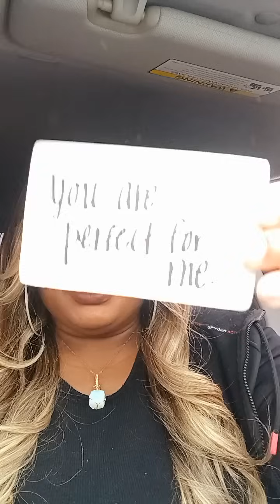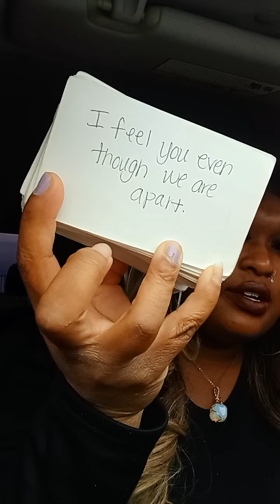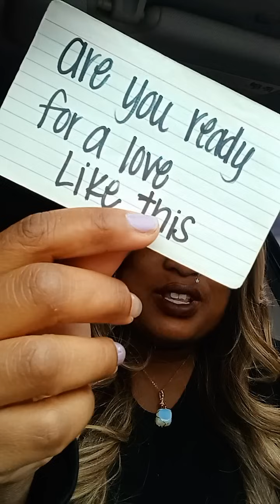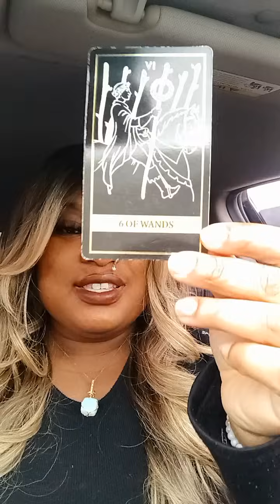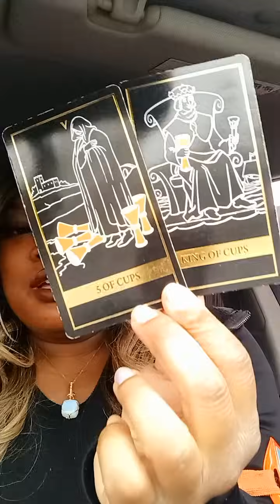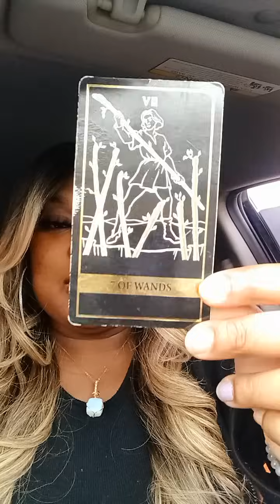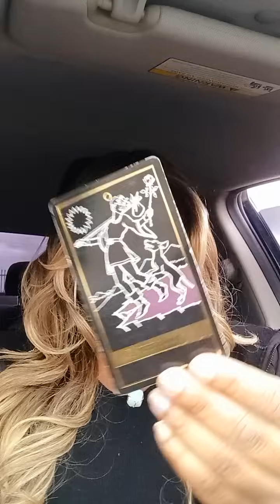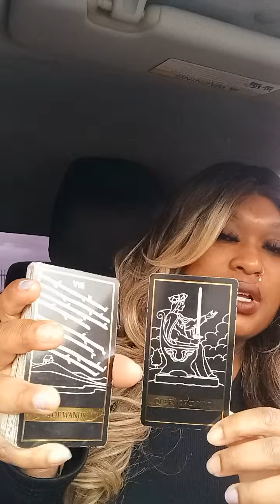This Person's Coming To Put That Pressure 🔥🔥On Youuuuu 😈👀 ARE YOU READY ? 💐💒💍